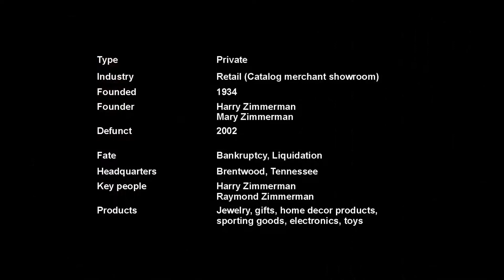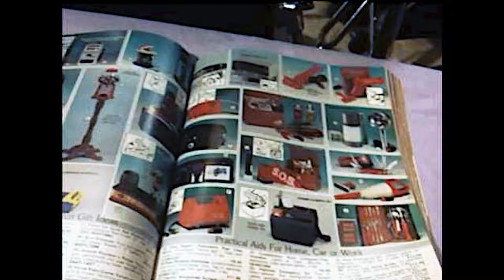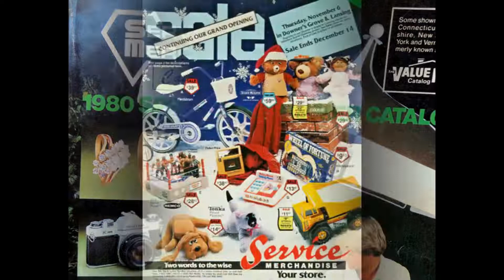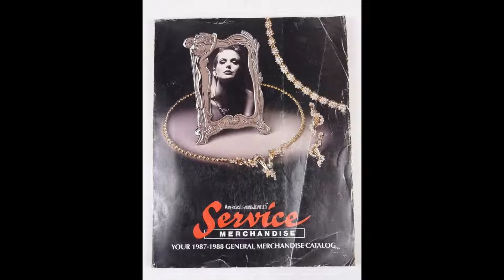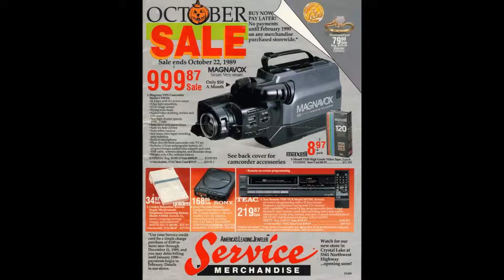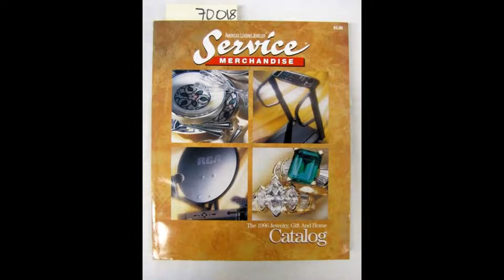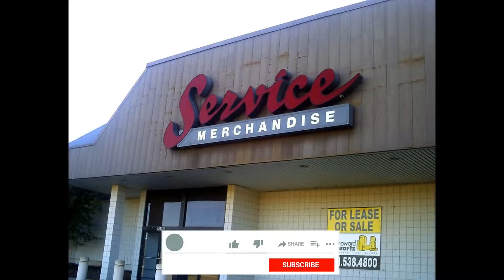(Alive To Die?!) Service Merchandise - The Complete Story - S01E30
Service Merchandise was a retailer chain of catalog showrooms carrying jewelry, toys, sporting goods, and electronics that existed for 68 years (from 1934 to 2002). It's history can be traced back to 1934, to a small five-and-dime store founded by Harry and Mary Zimmerman in the town of Pulaski, Tennessee. After leaving the wholesale business, they opened Service Merchandise, Inc., the first of what evolved into a chain of catalog showrooms opened in 1960 at 309 Broadway in downtown Nashville, Tennessee.